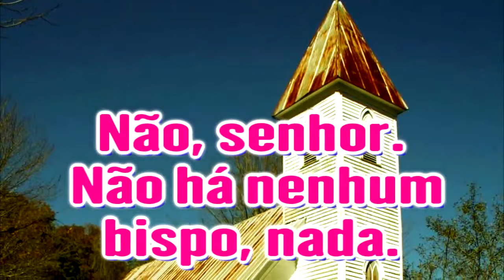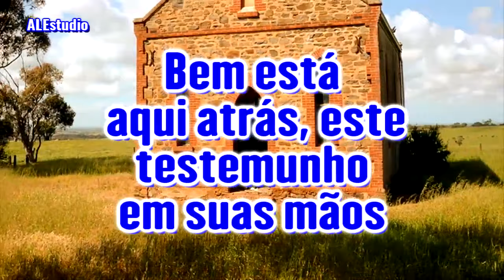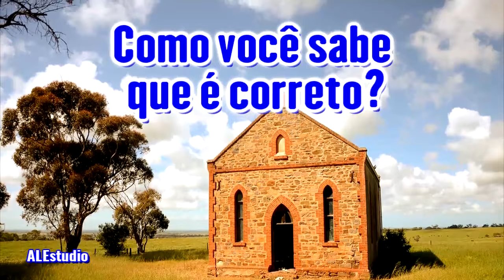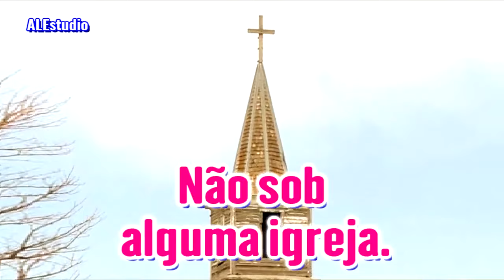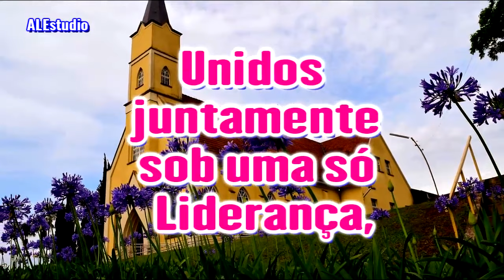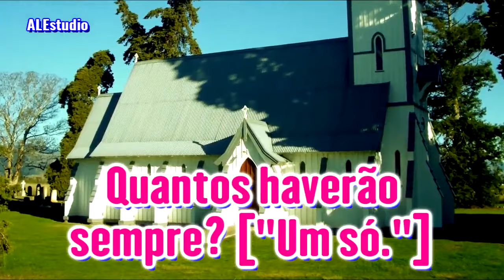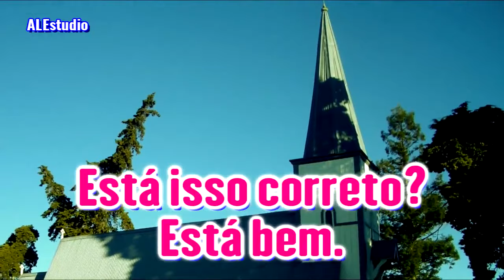É A Palavra Ou Nada - Ir Branham